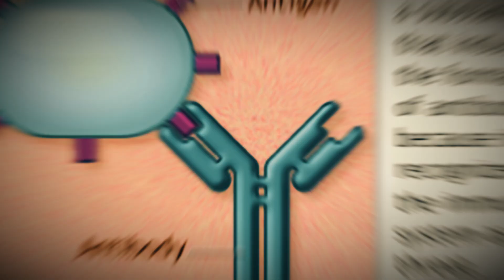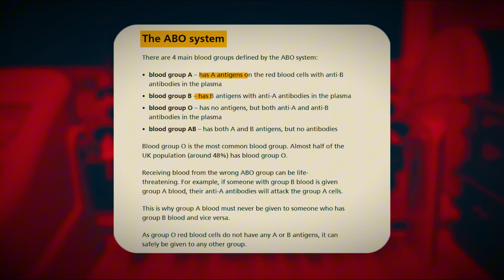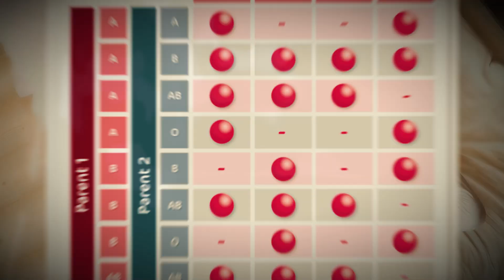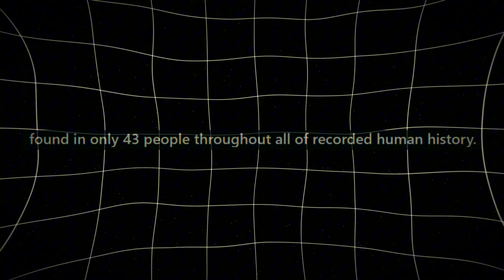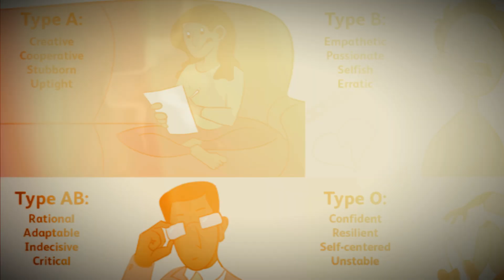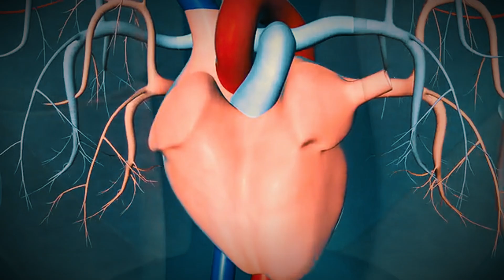Do You Have the "Worst" Blood Type? Here Are the Risks and Benefits of Each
Have you ever wondered how your blood type affects your health?

In this video, we dive into the fascinating science behind blood types and explore how your blood type can influence everything from your disease risk to blood transfusions.

Could your blood type make you more vulnerable to certain health conditions?

We’ll also reveal which blood type is considered the most dangerous and why it matters.

Learn about the ABO system, the Rh factor, and the implications of having a rare blood type like O negative or the ultra-rare Rh null (golden blood).

We’ll also discuss popular myths, such as the blood type diet, and whether there’s any truth behind claims that certain blood types should follow specific diets.

Plus, find out how blood types may be linked to heart disease, stomach cancer, and even personality traits—and why it's important to know your own blood type for your health and well-being.

If you’re curious about how your blood type could impact your life, this video